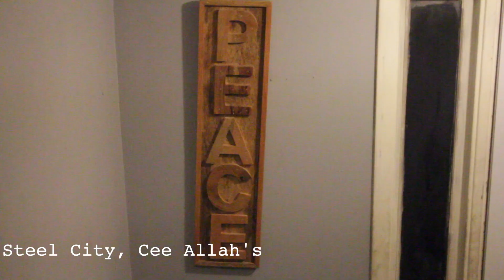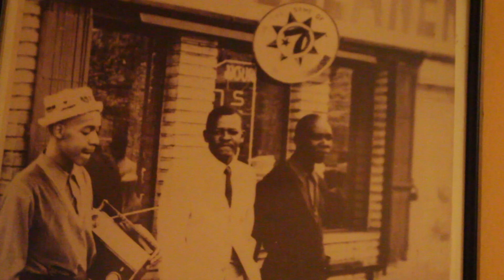Archive Review: Raz Fresco builds on the Music industry, Social media, and Creative ways of teaching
In this Archive Review, The God I Power also known as Raz Fresco builds on the music industry, social media, and creative ways to reach the youth.